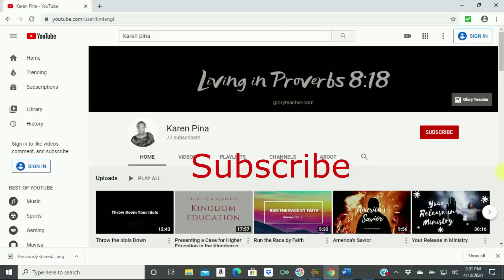Glory in the Media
In this video, you will hear about a vision of glory in the media. Karen will also lead you in prayer concerning the vision.